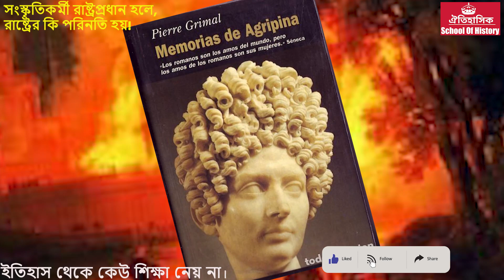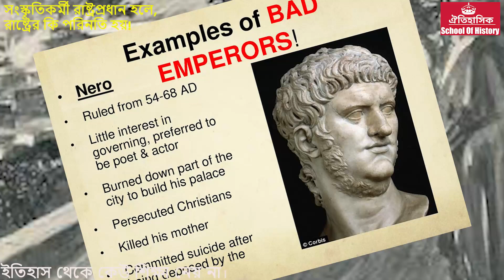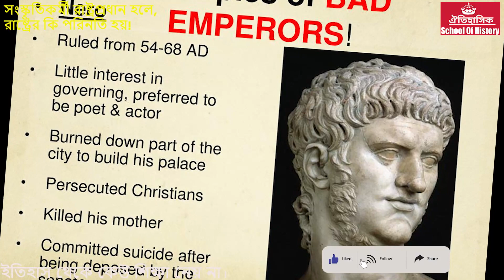আত্মপ্রেম এবং খামখেয়ালিপনায় পুড়িয়ে দেয় তার নিজের নগর! অভিনেতারা রাষ্ট্রপ্রধান হলে যা হয়!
সম্রাট নিরো একটা উদাহরণ মাত্র। এরকম উদাহরণ বর্তমান সময়ে অহরহ। অভিনেতা/অভিনেত্রী বা সংস্কৃতিমনা ব্যক্তিরা অত্মসুখে সব করে। তারা ভালো লাগলে, থাকে না লাগলে দায়িত্ব জ্ঞানহীনের মত সব ছেড়ে নিরুদ্দেশ হয়ে যেতে চায়।  কিন্তু বিপদে পড়ে জনতা। ধ্বংস হয়ে যায় দীর্ঘ দিনের গড়ে উঠা সাম্রাজ্য।

আত্মপ্রেম এবং খামখেয়ালিপনায় পুড়িয়ে দেয় তার নিজের নগর!